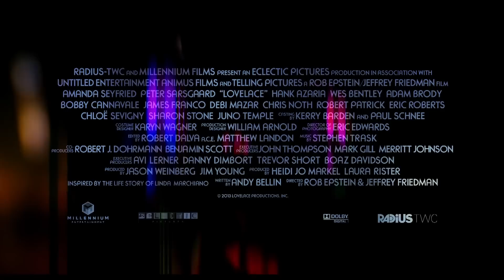'Lovelace' Trailer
In 1972—before the internet, before the porn explosion—Deep Throat was a phenomenon: the first scripted pornographic theatrical feature film, featuring a story, some jokes, and an unknown and unlikely star, Linda Lovelace.